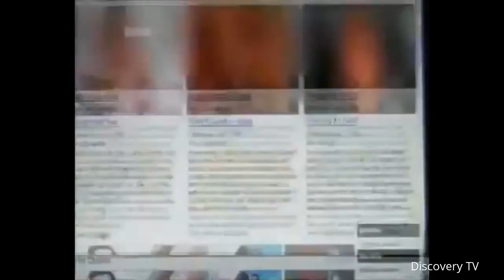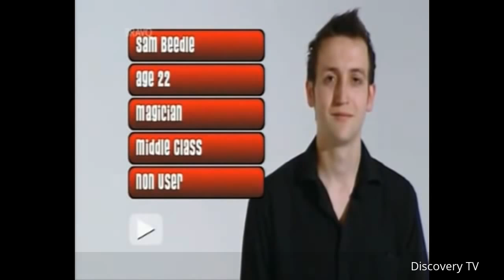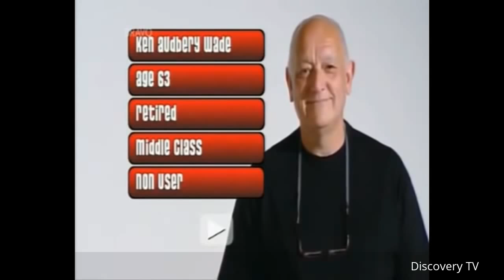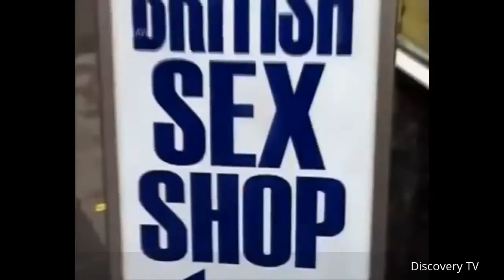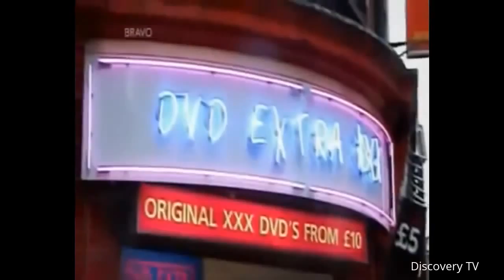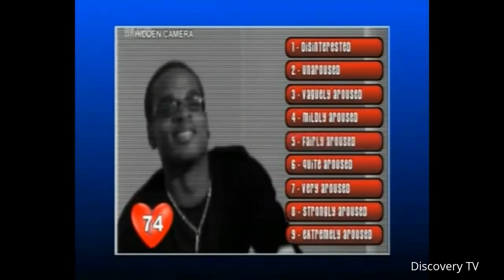Why People Watch Porn Effects Of Porn Documentary Discovery TV